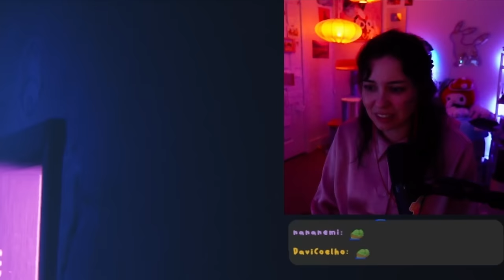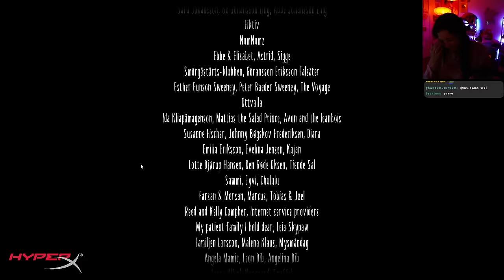Escaping the Nightmare (Little Nightmares 2)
What a journey. Cannot wait for Little Nightmares 3.

My mailing address:
Companion Dish
4744 Telephone Rd.